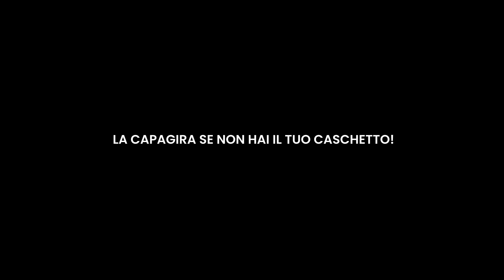30 La capagira 3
Cortometraggio realizzato dall'Istituto Alpi Montale di Rutigliano
Dal palcoscenico alla realtà: @AscuoladiPrevenzione